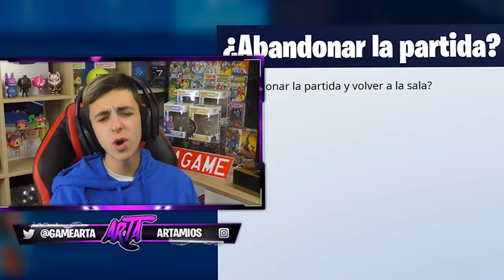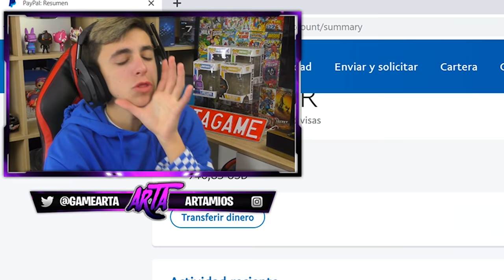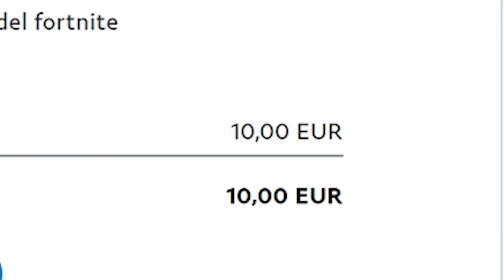Pidiendo DINERO a GENTE RANDOM en Fortnite...😱 ¡Me donan!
📌📍METAS📍📌